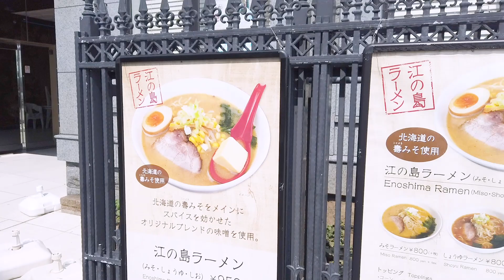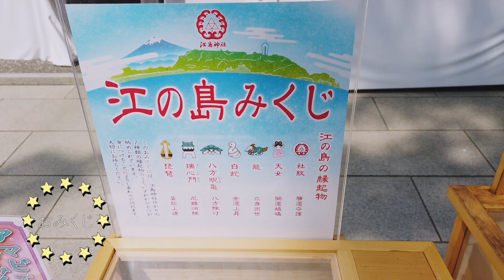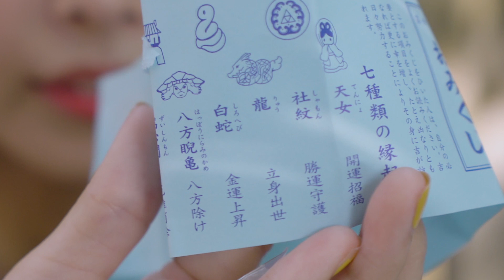江の島さんぽをしてみた。【しゅみのこと】I 寺本莉緒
こんにちは、寺本莉緒です。

今回は江の島を散歩してきました。
江の島に行くのは人生で初めてです！

長い長い階段登って、
江島神社にお詣りしてきました。
たくさんお願いしてきました。
叶いますように。

寺本莉緒公式チャンネル「りおのこと。」は、
私がやりたいこと、寺本莉緒のプライベートを、
たくさん動画にアップしていくチャンネルです！

Information
企画・制作：ALPHABOAT